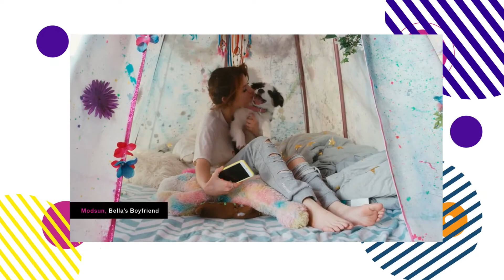Celebrities Who Regret Being Disney Child Stars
Description: Celebrities Who Regret Being Disney Child Stars

In this video we will go over Celebrities Who Regret Being Disney Child Stars